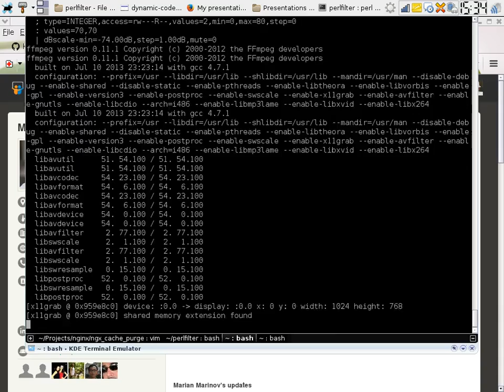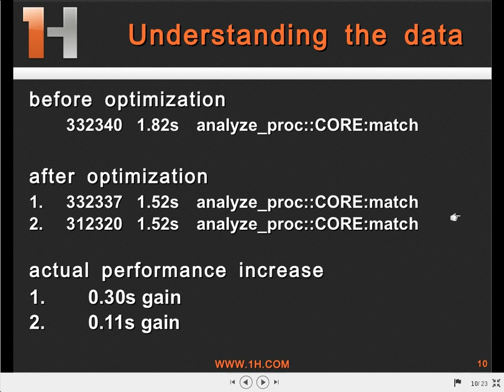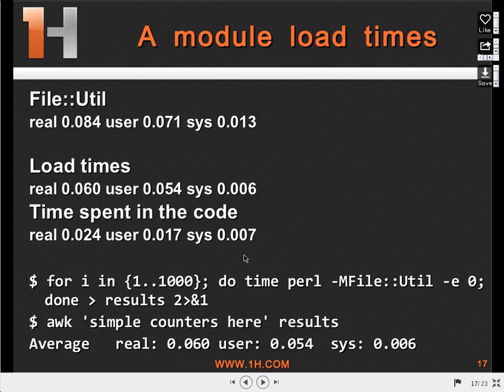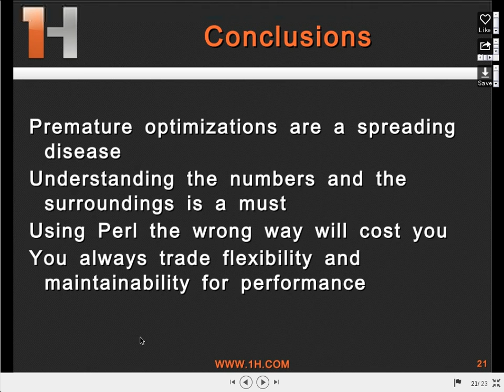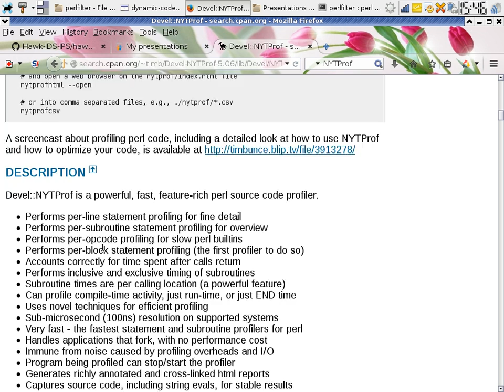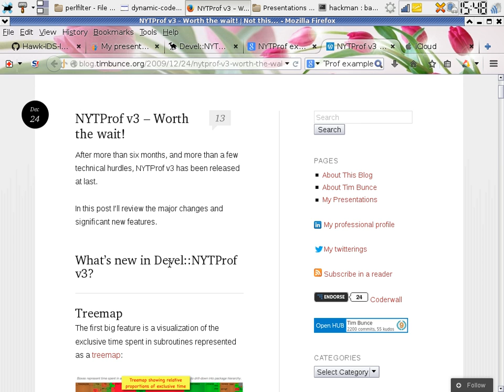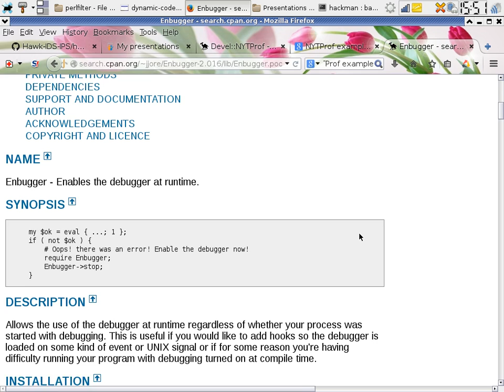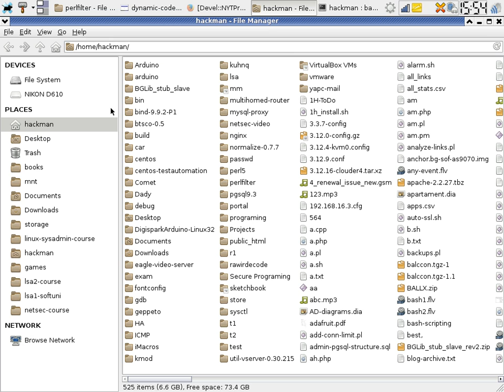Profiling in Perl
Speaker: Marian Marinov
BG Perl Workshop 2014